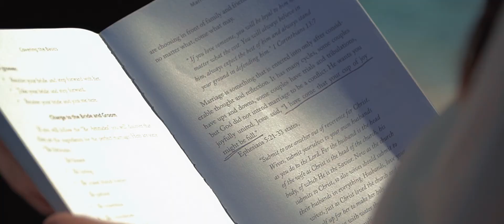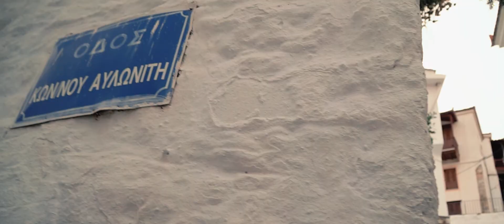ROMANTIC BEACH WEDDING IN SKOPELOS, GREECE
Beautiful beach wedding in Skopelos
Wedding Planner: Aegean Dream Weddings
Video: Giannis Loizou